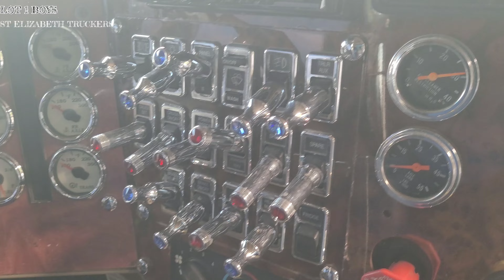RANKIN 9400I INTERNATIONAL 500HP / 🐈 C15 6NZ / 463 RATIO / 18 SPEED/ 22SERIES NEWORLD JAMAICA 🇯🇲